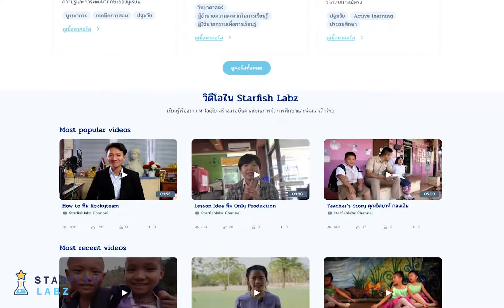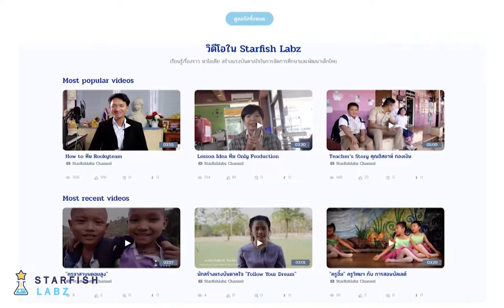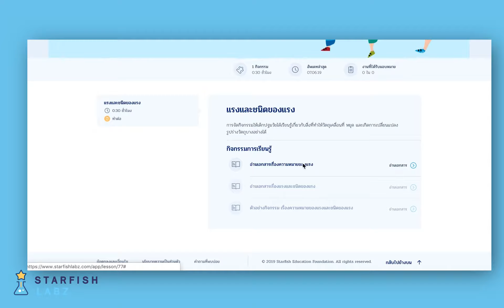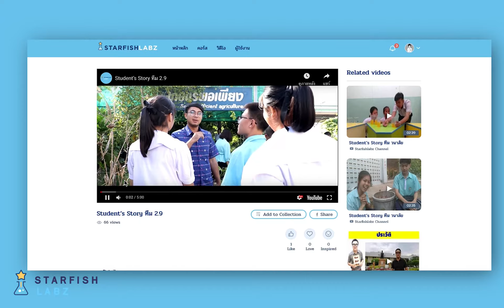Starfish labz Online Learning Platform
แหล่งเรียนรู้และชุมชนออนไลน์แห่งแรกของประเทศสำหรับ นักการศึกษาและผู้ปกครอง ที่ใช้ง่าย กระชับ แต่อัดแน่นไปด้วยเนื้อหาและกิจกรรมสนุกๆ ในเรื่องการการจัดการศึกษาแนวใหม่ การพัฒนาการเด็ก นวัตกรรมและเทคโนโลยีเพื่อการศึกษา